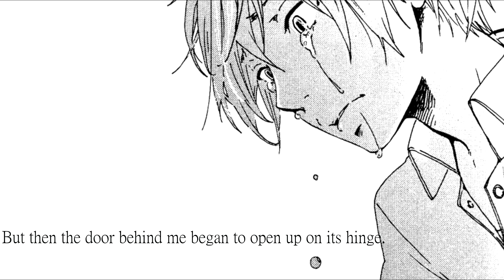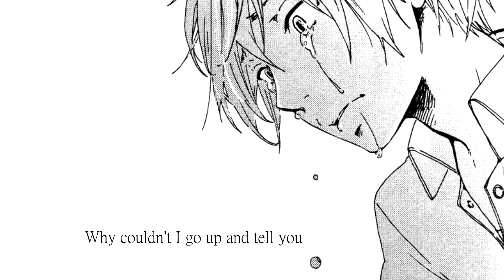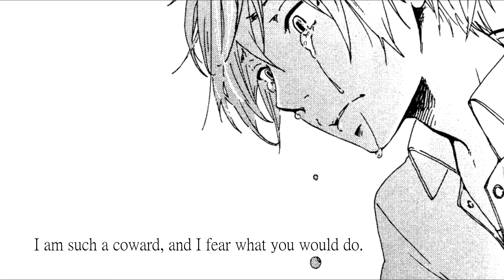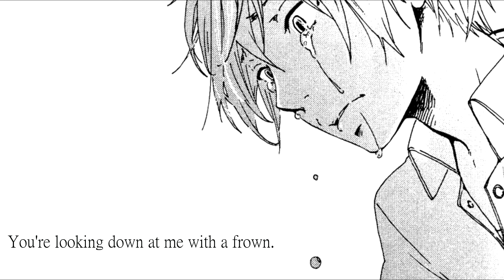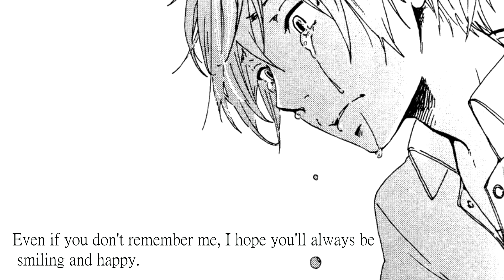When She Found Out I Was a Nerd (English)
When She Found Out I Was a Nerd (English Cover*)

* Calling it an English cover is a little too general. Specifically, this was the song かくしてオタがばれる時, translated into English,  and then I altered the translation for the song to cover more in the spectrum of nerdiness beyond Japanese perceptions of nerdienss. The translations also took cues from rachie's translations of 初めての恋が終わる時 to keep the rhythm of the song. It should be noted that  かくしてオタがばれる時 is a parody of 初めての恋が終わる時.

Words cannot express how sorry I am for this. Plz forgive me.